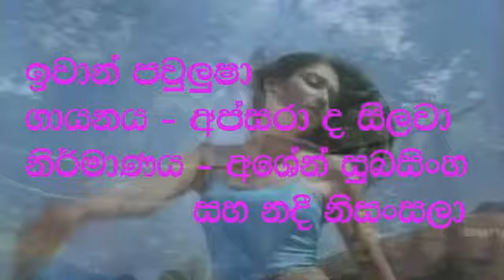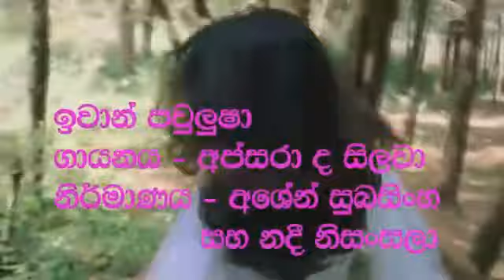Ivan Paulusha, ඉවාන් පවුලූෂා, Apsara De Silva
ඉවාන් පවුලූෂා,
ගායනය - අප්සරා ද සිල්වා,
නිර්මාණය - අශේන් සුබසිංහ සහ නදී නිසංසලා,
Iwan Paulusha / Apsara De Silva, Created by Ashane Subasinha and Nadee Nisansala
ඉවාන් පවුලූෂා
ඇයි හොරැහින් මදෙස බලන්නේ

නැටුමට ඇවිදින් නැතිදෝ මහද වෙලන්නේ
දියවෙන්නට පෙර හෙට උදයේ හිම ජීවිතේ
බැලලයිකාවද වයමින් තුටින් යමු මාවතේ

නැටුමින් බිම අස්වද්දා එක රූබලයක් නෙලලා
ඒ සතුටට ගී ගයලා තව සොඳුරු සිහින ගොතලා
බැලලයිකාව වගේ මා තුරුළු කරන් ඔය සුරතට
මෂුවුර්කා නැටුමට පමණක් අද එන්න පවුලූෂා

හිනහ වෙවී අපි නැටුවට පොළවට වෙහෙස දැනෙනවාද
කඳුලැලි දහඩිය ගැළුවට මහ කළුගල් දියවෙනවාද
එනමුදු ඔබගේ බැල්මට කාගේ හදවත වාවයිද
සිත ගිනි නිවන්න ඔබගේ යස උරහිස දෙනවාද